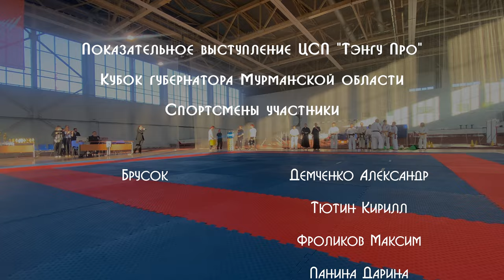Показательное выступление Тамесивари Кёкусинкай Карате. Центр спортивной подготовки «Тэнгу Про»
Показательное выступление Тамесивари Кёкусинкай Карате. Центр спортивной подготовки «Тэнгу Про» Тамэсивари - Breaking - tameshiwari — разбивание твёрдых предметов незащищёнными частями тела, практикуемое в японских боевых искусствах